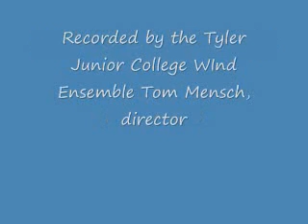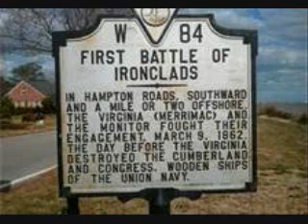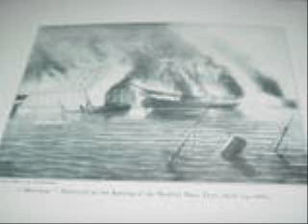Clash of the Ironclads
This is one of my earlier marches. It was recently recorded by the Tyler Junior College Wind Ensemble, Tyler, TX., directed by Tom Mensch.